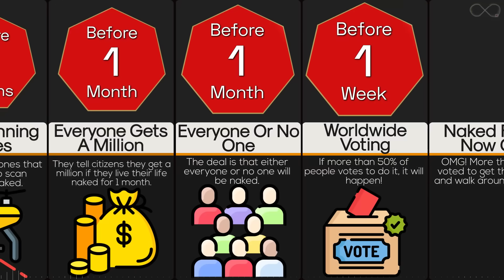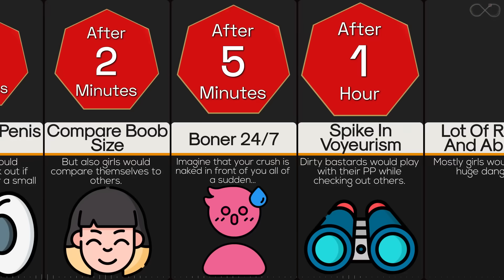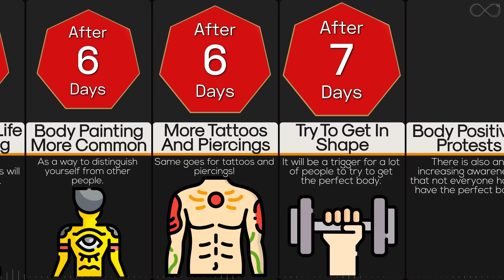Timeline: What If Everyone Was Always Naked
Imagine you live in a world where clothes are unnecessary and everyone was always naked.
Your level of sexual arousal might increase because you see naked people a lot more, or it might decrease because you get accustomed to seeing it all the time. Which would be true? Let's find out in this timeline video.